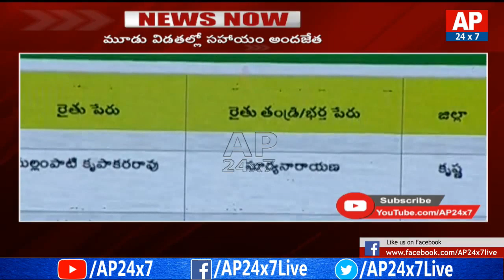Special Story On CM YS Jagan 'YSR Rythu Bharosa' Launch | AP24x7